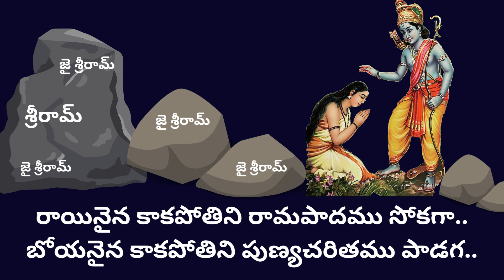రాయినైన కాకపోతిని..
విన్నంతనే కోటిజన్మల పుణ్యం.
సకలసంపదలు, ఐశ్వర్యం ప్రాప్తిస్తుంది.
ధన, ధాన్య, వాహన, గృహ, కీర్తిప్రతిష్టలు.
 రామచంద్రాయ జనకరాజజా మనోహరాయ మామకాభీష్టదాయ మహిత మంగళం ||. కోసలేశాయ మందహాస దాసపోషణాయ వాసవాది వినుత సద్వరద మంగళం ...
Ramachandraya Janaka is a very popular keerthana praising the different characteristics of Lord Rama.
Vanditha Charana Raghukula Bhooshana Rajiva Lochana Adi Narayana Anantha ...
సంపద కోసం నారాయణ స్తోత్రం.  కుటుంబ సభ్యులకు శాంతి, ఆనందం & మంచి ఆరోగ్యాన్ని కూడా తెస్తుంది. లక్ష్మీదేవి అనుగ్రహం కూడా కలుగుతుంది. ఫ‌లితంగా ఇంట్లో ఆర్థిక సమ‌స్య‌లు తొల‌గిపోతాయి.
నారాయణ నారాయణ జయ గోవింద హరే నారాయణ నారాయణ జయ గోపాల హరే. నారాయణ నారాయణ జయ గోవింద హరే
NARAYANA STOTRAM with Telugu Lyrics | THE DIVINE | DEVOTIONAL LYRICS BhakthiSongs BhaktiSongs the-divine-devotionallyrics.
శ్రీ వేంకటేశ్వరస్వామి మంత్ర జపం!!
మోక్షద ఏకాదశి..ఉత్తర ద్వారం దర్శనం చేసుకుంటే మనల్ని వెంటాడుతున్న సమస్యలన్నింటికీ పరిష్కారం లభిస్తుందని భక్తుల నమ్మకం.
"Om Namo Venkatesaya" Mantra Chanting ||
Very Powerful Mantra Of Lord Balaji ||
Peaceful & Powerful Chanting.
వింటే మీ దశ తిరిగి ధనవంతులు అవుతారు
ఓం నిరంజనాయ విద్మహే..
విన్నంతనే కోటిజన్మల పుణ్యం.
సకలసంపదలు, ఐశ్వర్యం ప్రాప్తిస్తుంది.
శ్రీ లక్ష్మీ నరసింహ స్వామి | Sri Lakshmi Narasimha Swamy
శ్రీ నృసింహ స్వామి వారి ద్వాదశ నామ స్తోత్రం
నవగ్రహ పీడలు, విషజ్వరాలను తొలగించి,రక్షణ కల్పించే శక్తివంతమైన
బుధవారం  పఠిస్తే.. అతి భయంకర వ్యాధులు రుగ్మతులు నశిస్తాయి, భయం తొలగుతుంది.   శ్రీ లక్ష్మీ నరసింహ స్వామి
Note: Videos/content in this channel are copyrighted and can be reused
only after obtaining the permission from channel admin

Spiritual Speech
If you get into issues like Court cases, Land Mafias, Enemies, Un curable health issues etc, the Vaarahi Aradhana is the best option for you ...
bhakthi bhajan varahi devi
Powerful Mantra | Varahi Moola Mantra – Removes Bad Luck and Mis#fortune | Goddess Varahi
Srinivasa Gayatri Mantra | Venkateswara Telugu Bhakti Songs